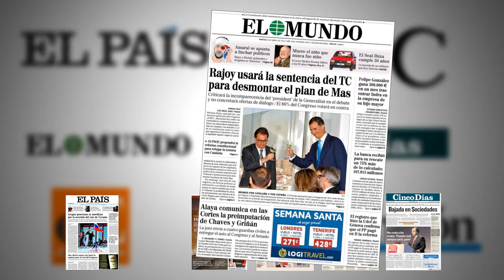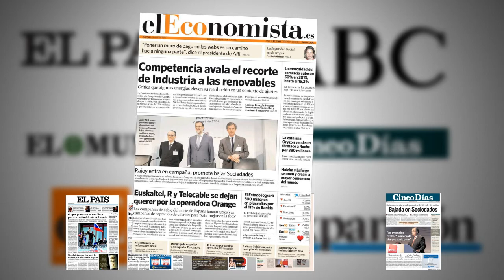Revista de prensa nacional para el inversor